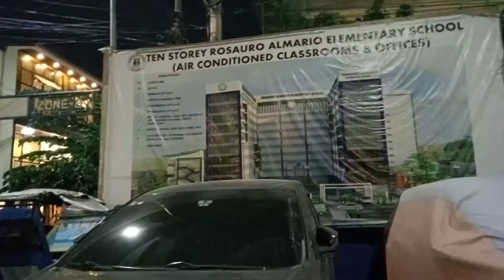Punta SI KUYA ELMO sa JOLLIBEE sa NORTH HARBOUR Umorder Ng CHICKEN JOY ( take out )